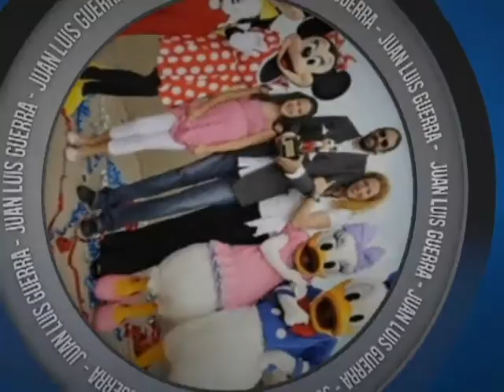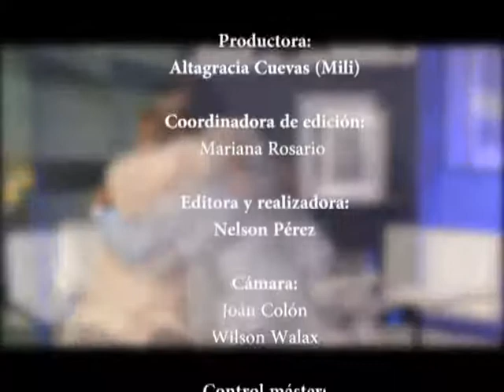La Otra Cara - Jatna Tavárez